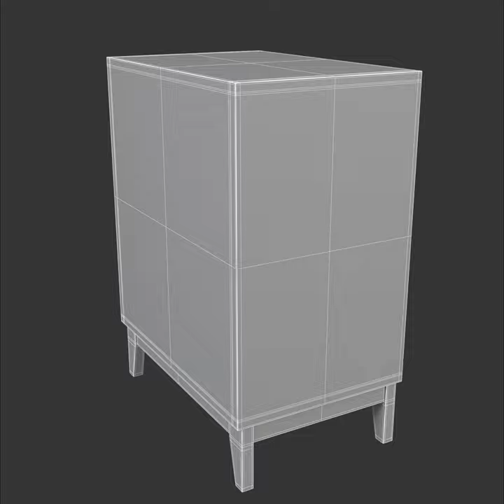White Chest of Drawers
This 3D model is available on these marketplaces: Turbosquid, CGTrader, 3Dexport, 3Dbrute, Renderhub, CGmood, Artstation, 3DOcean (Envato), Cubebrush, Flatpyramid, Unity Asset Store

This is a high quality model with optimized, clean and quad-based topology. It was originally modelled in 3ds Max 2020. The preview images are rendered with V-ray 5 (without post-production) (with subdivision level 1). The model is ready to use, just put it into your scene. You can use this model for games, movies, render, printing, AR/VR etc. All formats are tested and opened without errors!

General
- Model name: White Chest of Drawers
- Model parts: 1
- Material count: 1
- The model comes with textures and materials
- PBR material and textures
- All objects, textures and materials have their own names
- All objects have fully unwrapped UVs
- The model has real-world scale
- The model is positioned in the center of the coordinates system (0,0,0)
- No errors or missing files
- System Units: Centimeters

Dimensions:
- Width : 66.52 cm (26.19 in)
- Depth : 45.31 cm (17.84 in)
- Height: 87.18 cm (34.32 in)

The archive files includes two versions: Subdivision Level 0 and 1
• Subdivision level 0:
- Polygons: 9,864
- Vertices: 9,912
- Triangles and NGons: 0

• Subdivision level 1:
- Polygons: 39,456
- Vertices: 39,504

Mesh
- Quad topology
- No overlapping vertices and UV faces
- No NGons, triangles, isolated vertices and open edges
- The model is ready for subdivision

Available file formats:
•      3ds Max 2018 (.max, V-ray 5)
•      3ds Max 2018 (.max, Default Scanline)
•      3ds Max 2018 (.max, Corona 6)
•      OBJ (.obj, .mtl included)
•      FBX (.fbx)
•      Cinema4D (.c4d, R25.117 version)
•      Blender (.blend)
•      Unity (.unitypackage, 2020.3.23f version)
•      Unreal (.uasset)
•      STL (.stl)
•      glTF (.gltf, 2K & 4K texture versions)
•      GLB (.glb, 2K & 4K texture versions)
•      Rhinoceros 5 (.3dm)
•      Sketchup (.skp)
•      3D Studio (.3ds)
•      Autodesk DWG (.dwg)
•      DXF (.dxf)
•      Collada DAE (.dae)
•      Lightwave (.lwo)

Textures / Materials
- Texture Format: PNG
- Textures count: 6
- The model has fully unwrapped UVs. The UVs are organized.
- Textures are available in both 2048x2048 and 4096x4096 resolution
- Included PBR textures: Diffuse (Base Color), Normal (DirectX), Normal (OpenGL), Reflect, Glossiness, Roughness
- Textures paths set to relative. No missing textures.

Additional notes
- Lights, cameras and backgrounds used in preview images are not included
- No extra plugins are needed for this model
- The mesh can be subdivided for smoother results
- Files are in WinRAR archives

I hope you like it and hope the model will serve your needs!
David Danji